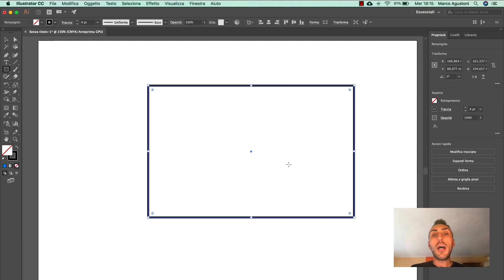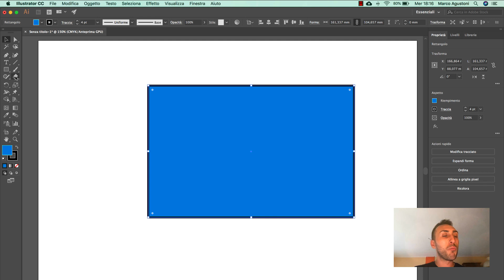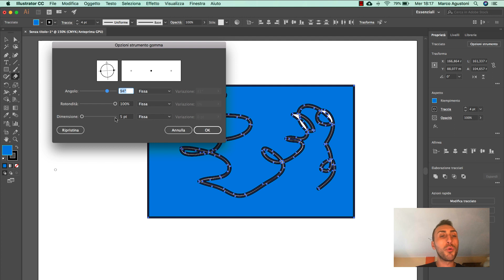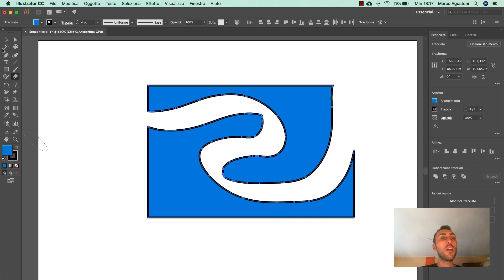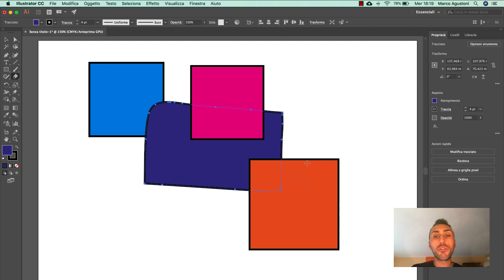Gomma di Illustrator: la guida completa allo strumento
In questo video imparerete ad utilizzare lo strumento gomma di Illustrator per cancellare o rimodellare tracciati vettoriali.